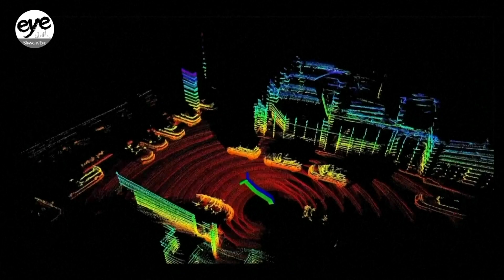AI-assisted robots reshape future of industry in China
This company claims to make a smart cleaning robot that integrates AI.

Atop an otherwise conventional cleaning vehicle rests a device equipped with cameras and sensors. These components transmit data to a processing unit that's embedded with a ChatGPT-like large language model called Tongyi Qianwen, created by China's tech giant Alibaba. As with all such AI tools:

Let's see if it can pick up the bottle I just threw away, just by us telling it to.

As the camera locked onto the bottle, the sweepers activated automatically.

Ever since the explosion of generative AI, many people have become acquainted with its artistic and entertainment applications. However, it appears that robots like this one are an example of how it's increasingly being used for industrial purposes.

Another company in Hangzhou is employing Tongyi Qianwen to imbue their robotic arm with the intelligence to comprehend and carry out commands such as "bake a cake in the microwave". These advancements merging generative AI with robotics represent one step in China's ongoing technology upgrades that experts say will present enormous economic potential.